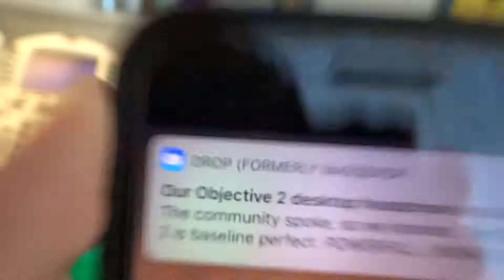Day 1! 7-8-19